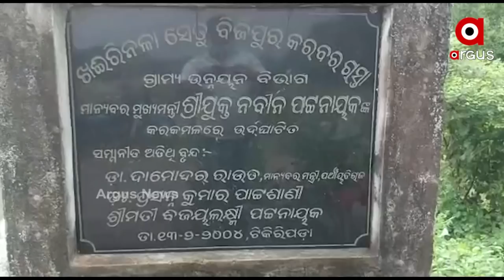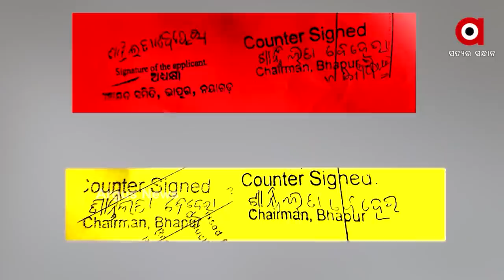ମିଳିମିଶି ଖାଇଗଲେ କୋଟି କୋଟି ଟଙ୍କା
ନାଳକୁ ପୋଖରୀ କଲେ, ବର୍ଷାରେ ଧୋଇ ହୋଇଗଲା ପୋଖରୀ I ଭାପୁର ବ୍ଲକରେ ମାଳ ମାଳ ଦୁର୍ନିତୀ
ଅରୁଣଙ୍କ ଖାସ୍ ଦୟାଙ୍କ ନାଁରେ 80 କୋଟିର ସ୍କାମ୍ ଅଭିଯୋଗ I